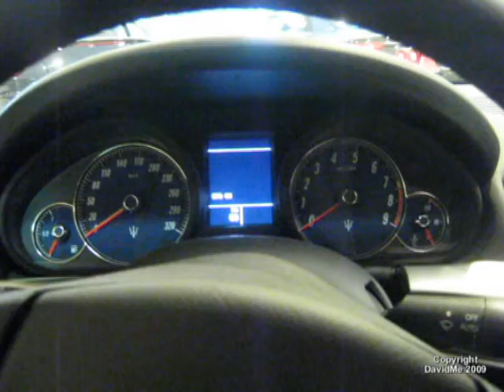Maserati GranTurismo S Part 2 - Rome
I recorded this GTS, the exteriors and the interiors.Staying inside was amazing! I love this car!